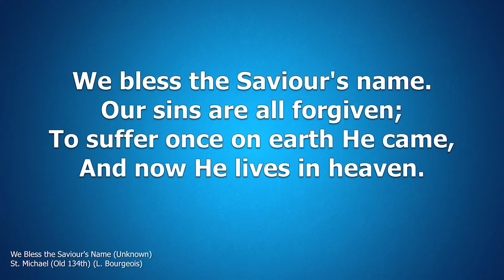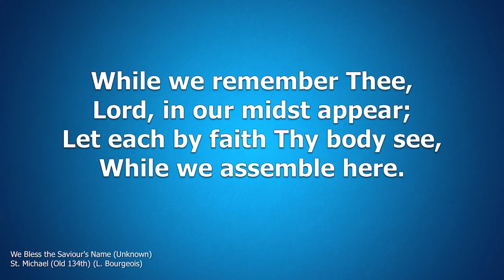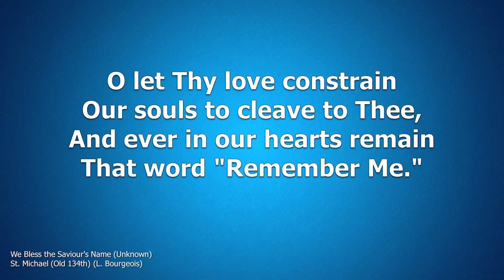Hymn - We Bless The Saviour's Name (Organ)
We Bless the Saviour's Name (Unknown)
St. Michael (Old 134th) (L. Bourgeois)

We bless the Saviour's name.
Our sins are all forgiven;
To suffer once on earth He came,
And now He lives in heaven.

His precious blood was shed.
His body bruised for sin;
Remembering this, we break the bread,
And, joyful, drink the wine.

While we remember Thee,
Lord, in our midst appear;
Let each by faith Thy body see,
While we assemble here.

We never would forget
Thy rich, Thy precious love,
Our theme of joy and wonder here,
Our endless song above.

O let Thy love constrain
Our souls to cleave to Thee,
And ever in our hearts remain
That word "Remember Me."